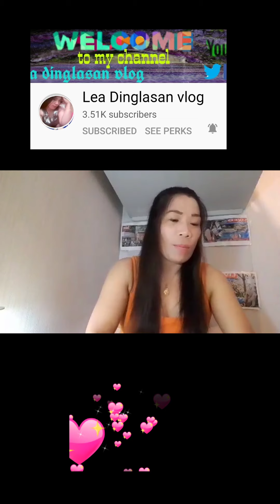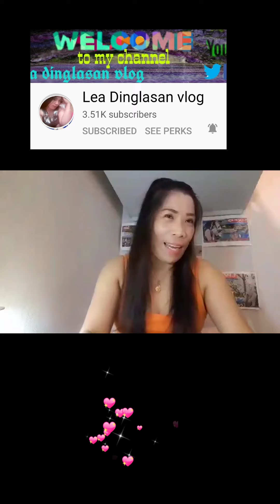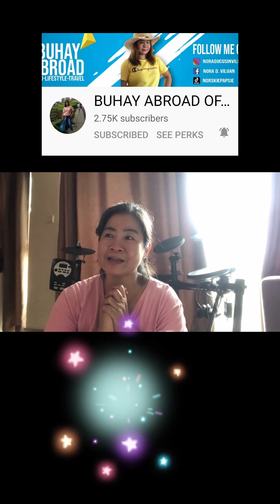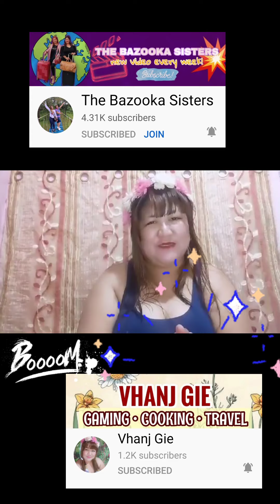Congratulatory greetings being a monetized channel part 1